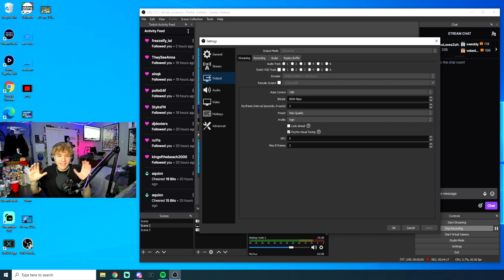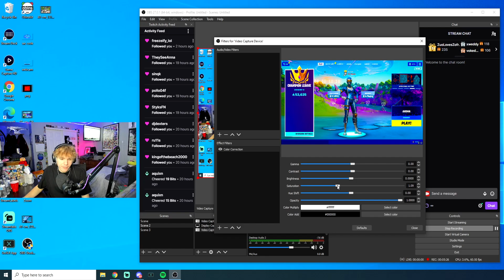The Best OBS Settings for Streaming Fortnite! (NO LAG)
How To SETUP OBS For Live Streaming Fortnite! (BEST OBS SETTINGS!)
Best OBS Settings To Record Fortnite [NO LAG]
BEST OBS Settings For Recording Fortnite!| BEST OBS Settings For Low End PCs!| Zxire
Best OBS Settings To Record Fortnite [NO LAG + Low End PC Settings]

use code: zofr in the item shop to support me (ad) ❤️

Follow my team on all socials!